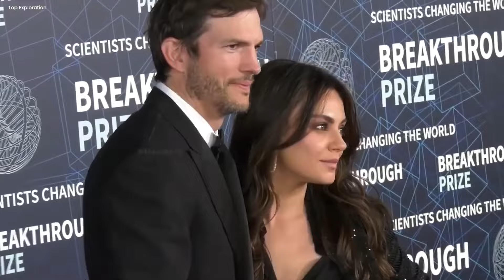Ashton Kutcher THREATENS Mila Kunis For EXPOSING His Secrets To Everyone In Public Interviews!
Is Ashton Kutcher hiding secrets that could shatter his carefully built image? Rumors are swirling that Mila Kunis might hold the key to a side of Ashton’s past that could shake Hollywood to its core. From wild parties with Diddy to alleged connections with controversial circles, the whispers have only gotten louder. Will Mila decide to reveal the truth, or will this Hollywood power couple keep their secrets under wraps? Join us as we dive deep into the untold story and speculate on what could come next for Ashton, Mila, and the secrets that could change everything. Watch until the end to find out!